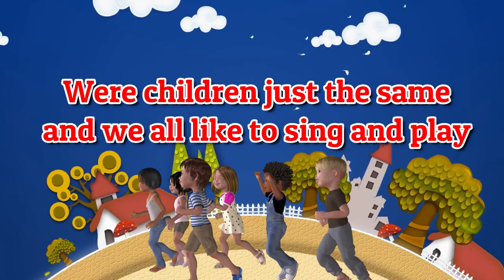Hello To All The Children Of the World Lyrics | Graduation Song | School Song | Classroom Song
Hello to All the Children of the World
Wee Sing
Hello, Bonjour, Buenos dias!
G'day, Guten-Tag, Konichiwa...
Ciao, Shalom, Do-Brey dien,
We live in different places from all around the world.
We speak in many different ways!
Though some things may be different,
We're children just the same-
And we all like to sing and play!
G'day, Guten-Tag, Konichiwa...
There are children in the deserts,
And children in the towns,
And children who live down by the sea!
If we could meet each other,
To run and sing and play-
Then what good friends we all could be!